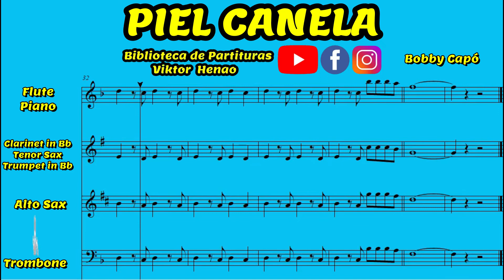🎼 PIEL CANELA - Partituras Viktor Henao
Adquiere esta obra y todas las que encuentras en nuestro canal a un precio muy asequible, comunícate con nosotros

🎼 Como tocar PIEL CANELA (Bolero) - How to play CINNAMON SKIN (Bolero) - sheet music